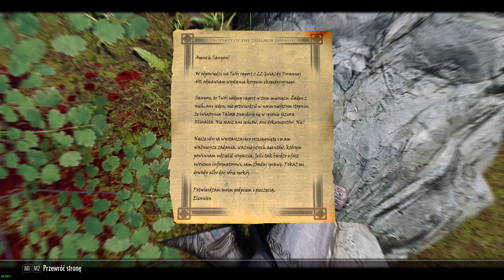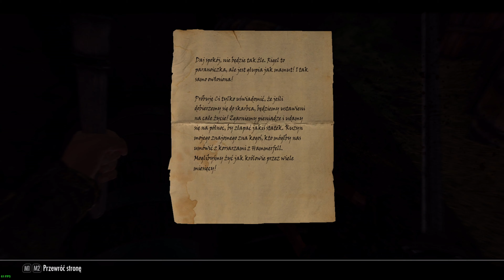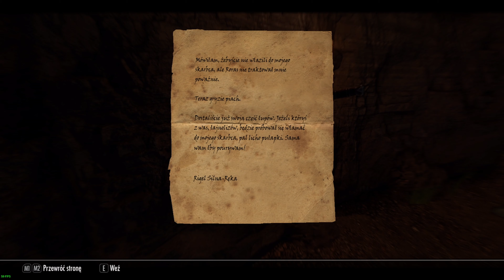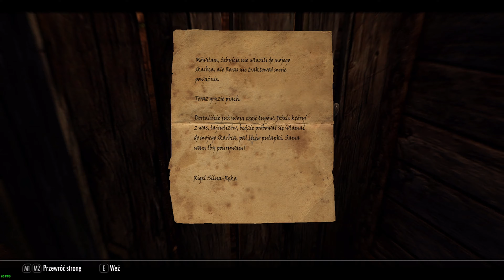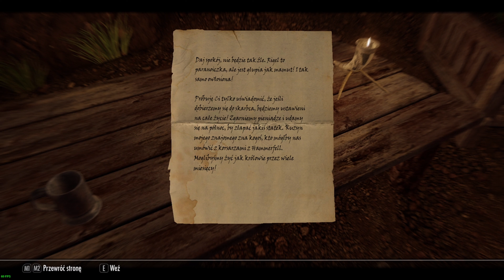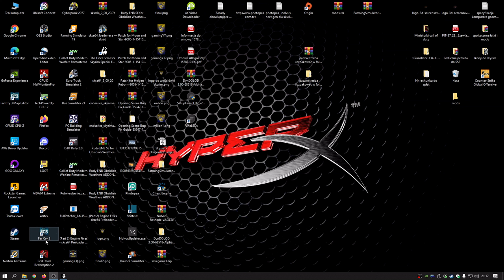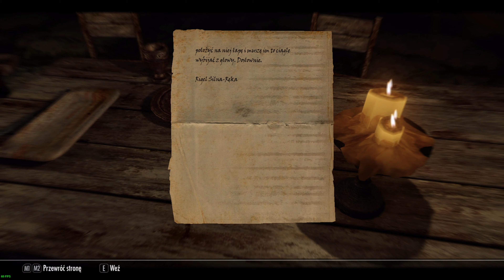Skyrim Ultramodded 2022 4K Episode 5 W drodze do Falkret : Sosnowa strażnica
Witam serdecznie i gorąco zapraszam na kolejną przygodę w zmodyfikowanej grze The elder scrolls V Skyrim w wersji Special Edition. Rozsiądźcie się wygodnie i lecimy z odcineczkiem :)))

Myślę, że tej gry nikomu nie trzeba przedstawiać. Jest to piąta odsłona z serii. Pomimo, że od premiery minęła już nieco ponad dekada to nadal cieszy się ogromną popularnością wśród graczy. W dużej mierze dzięki moderom, którzy nieustannie i wciąż pracują nad nowymi projektami, dodającymi nowe aspekty w grze. Postanowiłem więc dodać do gry moim zdaniem najciekawsze modyfikacje , jakie udało mi się znaleźć w języku polskim. Myślę, że  nawet "starzy wyjadacze skyrima" niejedną ciekawostkę odkryją w całej serii filmów z gry na moim kanale. Także rozsiądźcie się wygodnie i bądźcie gotowi na nowe doznania w świecie Tamriel ,czekają na nas setki godzin rozgrywki w jakości 4K !!! Zatem ... przygodę czas zacząć ... :):):)

Gorąco zapraszam i zachęcam do oglądania. Jeśli filmik się spodobał zostaw łapkę. Zostaw koniecznie komentarz oraz udostępnij dla poprawy zasięgów, dzięki czemu przyczynisz się do rozwoju kanału za co serdecznie z całego serca dziękuję !!!. Napisz w komentarzu jak Ci się podobają treści oraz co mogę zrobić/zmienić na swoim kanale, abyś chciał zaglądać tutaj częściej ?

SPECIFICATION OF THE COMPUTER FOR PLAYING :

CPU Cooler            - SilentiumPC Fera 5 Dual Fan 2x120mm
Memory (RAM)     - GOODRAM IRDM X 32GB(2x16GB)CL16 3200MHz Black
Graphics Card       - ASUS GeForce RTX 3080 Ti TUF GAMING 12GB
Hard drive              - 1) SSD Lexar 1TB (LFL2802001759)
                                  2) HDD TOSHIBA HDWD120 (Z17H4RYGS)
PC power supply  - GIGABYTE P850GM 850W 80 Plus Gold
Computer case     - MSI MPG Gungnir 110R

SPECIFICATION OF THE COMPUTER FOR RECORDING :

Motherboard        - ASUS MAXIMUS HERO VIII
Processor             - INTEL CORE i7 6700K
CPU Cooler           - SilentiumPC Fera 3 120mm
Memory (RAM)    - KINGSTON FURY BEAST 16GB 3600Mhz CL17
Graphics Card      - ASUS GeForce GTX 1070 ROG Strix 8GB GDDR5 OC
Hard drive             - 1) SSD Crucial 240 GB 2.5" SATA III
                                  2) HDD Seagate BarraCuda 1 TB 3.5" SATA III
                                  3) HDD Seagate BarraCuda 1 TB 3.5" SATA III
PC power supply  - OCZ ZS 750W (OCZ-ZS750W-EU) 80+ Bronze
Computer case     - Zalman Z3 Plus Midi Tower

PERYFERIA :

Monitor          - 3x IIYAMA G-MASER GE2488HS
Klawiatura     - 1) TRACER Battle Heroes Shinook
                         2) Marvo KM400
Mysz              - 1) Marvo KM400 G1
                          2) Liocat MX 557C GAMING
Mikrofon       - DNA CM USB KIT
                       - Blue Yeti X
Nagrywarka  - VIDEO GRABBER 4K PROSTOKĄTNY VICTOR-HDMI-1
Słuchawki     - 1) MAD DOG GH002
                         2) HyperX Cloud Stinger Czarne